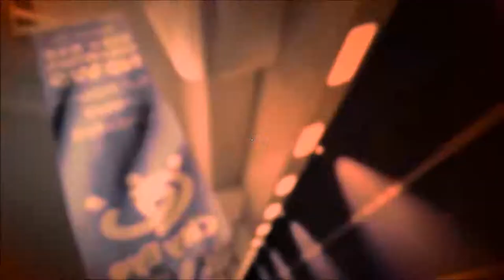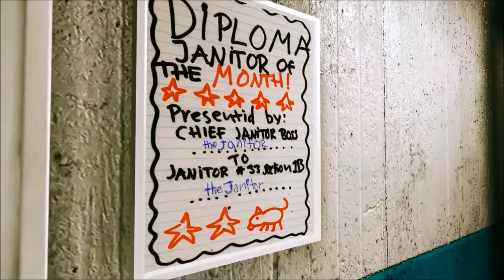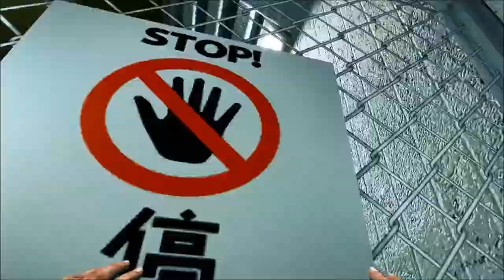D3 plays Mirror's Edge 4-2: Train Hopping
Disrupting train traffic, risking your life on top of a train car, causing a terrifying train crash that undoubtedly claimed the lives of many. Nice, says Merc. Screw you Merc.